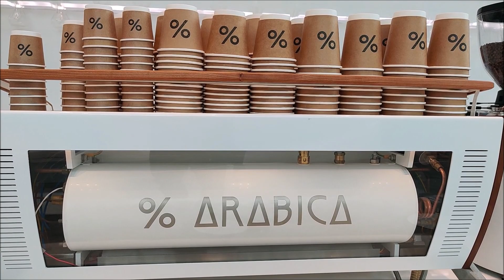Arabica McKinley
% Arabica Philippines
257 McKinley, BGC